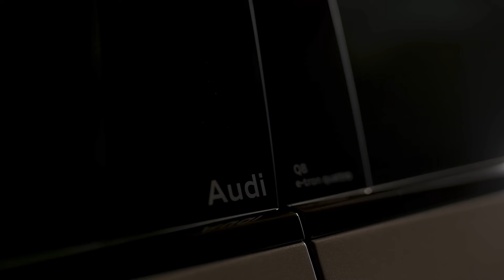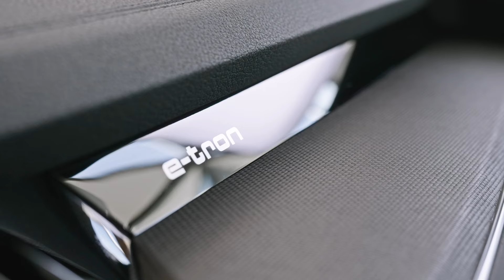Audi Q8 e-tron: Tecnologia al servei de la sostenibilitat (Presentació / Novetat / Review en català)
Amb l'Audi e-tron, el fabricant premium va entrar en l'era de la electromobilitat el 2018, marcant l'inici del futur elèctric per la marca dels quatre anells. El nou Audi Q8 e-tron es basa en la història d'èxit d'aquest vehicle pioner, el qual, impressiona amb una conducció optimitzada, una aerodinàmica millorada, una major potència de càrrega i una bateria amb més capacitat.

Amb aquestes credencials, i segons la homologació en cicle WLTP, aconsegueix una autonomia de fins a 575 km per al SUV, i de fins a 595 km en la versió Sportback. Els canvis de disseny, especialment significatius en la part davantera, atorguen al nou model una aparença més moderna i refinada.

Audi ofereix el nou Q8 e-tron en dues versions de carrosseria: el clàssic SUV  i l’Sportback. Amb una longitud de 4,915 metres, una amplària de 1,937 metres i una altura de 1,619 metres per al Sportback (1,633 metres en el cas del SUV), el Q8 e-tron ofereix una gran habitabilitat i el màxim confort. Per part seva, la carrosseria dels SQ8 e-tron i SQ8 Sportback e-tron, les variants més esportives, és dos mil·límetres més baixa i 39 mil·límetres més ampla.

La distància entre eixos, de 2,928 metres, també permet un gran espai per a les cames en les places posteriors. La capacitat del maleter aconsegueix els 569 litres per al SUV i 529 litres en el Sportback; tots dos compten amb un espai d'emmagatzematge addicional de 62 litres sota el capó davanter.

El nou disseny és trencador i acapara tot el protagonisme un frontal molt cridaner, amb la nova identitat corporativa dels quatre anells en format bidimensional. Un exterior replet de detalls, com el seu interior, amb unes opcions de comoditat i visualització rutilants, com climatitzador de quatre zones, seients amb massatge, insercions decoratives en fusta, alumini o material sostenible fabricat a partir d’ampolles reciclades.

Un model que, a més, disposa del nou concepte de visualització i maneig digital amb el nou Virtual Cockpit amb resolució full HD amb sistema operatiu MMI Touch Response amb dues grans pantalles d’alta resolució que substitueixen tots els interruptors i comandaments convencionals, a més de funcions que es poden activar amb control de veu de llenguatge natural, sistema de transmissió de dades d’alta velocitat LTE Advanced i accés Wi-Fi integrat, entre d’altres.

La revolució elèctrica ha arribat i no acaba aquí. I menys, amb models tan espectaculars com aquest Audi Q8 e-tron.